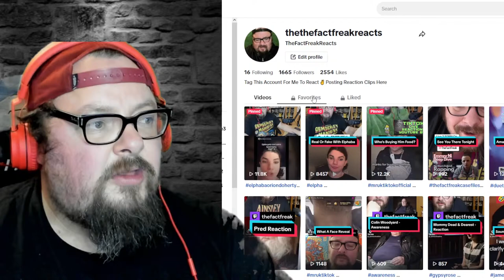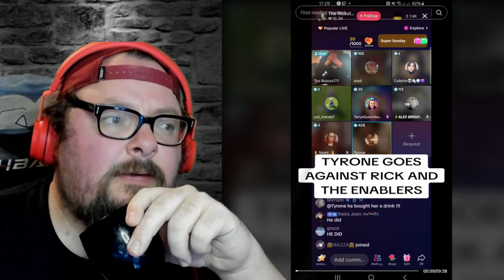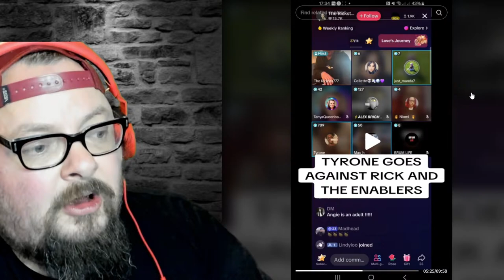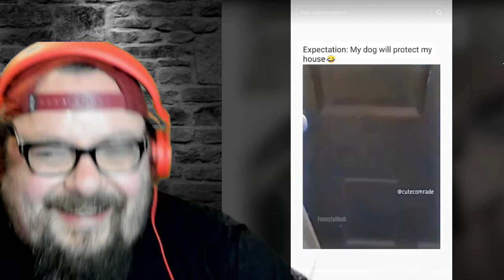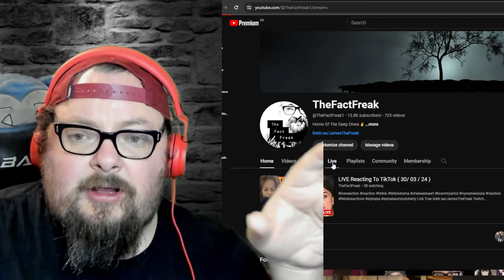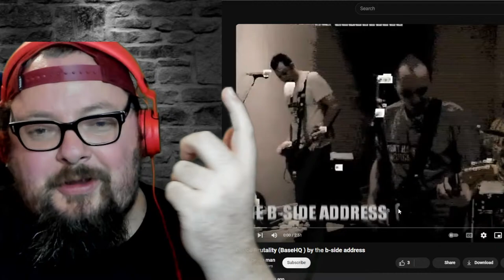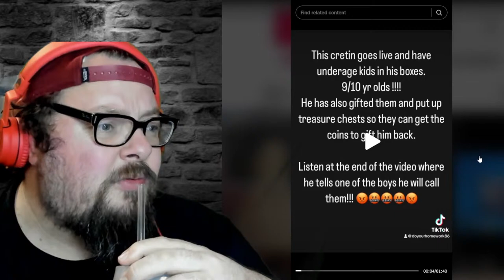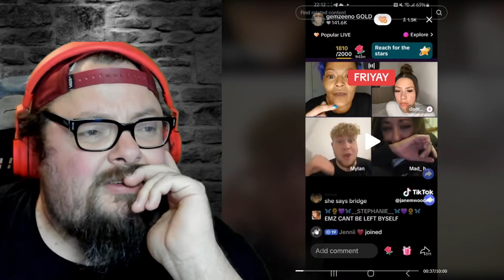LIVE Reacting To TikTok ( 30/ 03 / 24 )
Link Tree

Patron